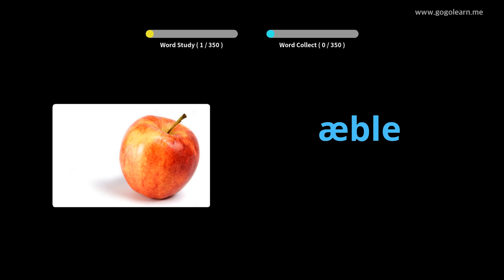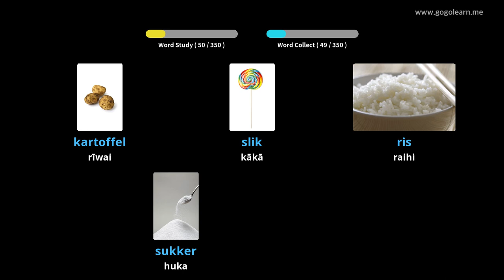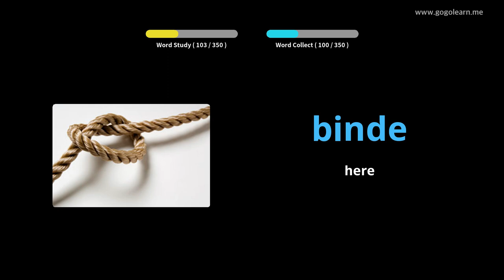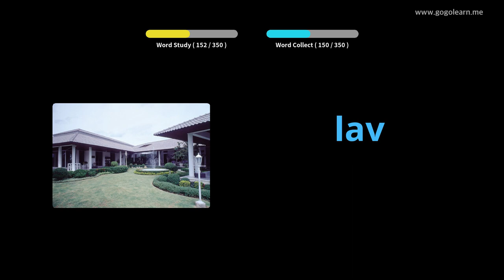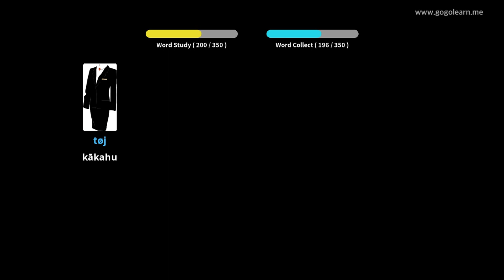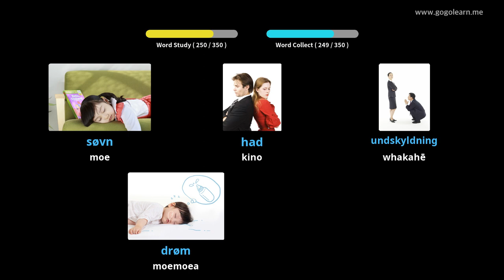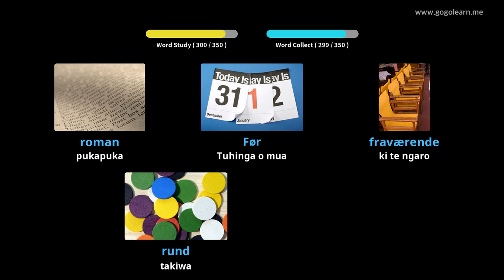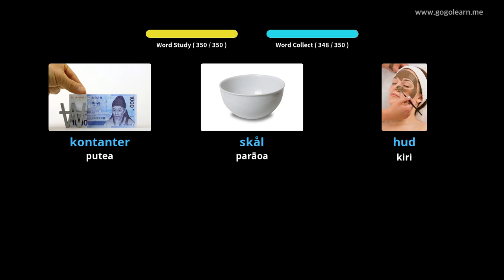Tenimaa Takakau Tamariki Takakau |Golearn